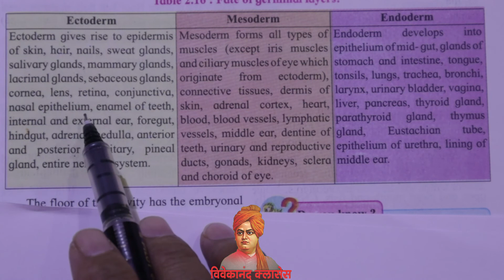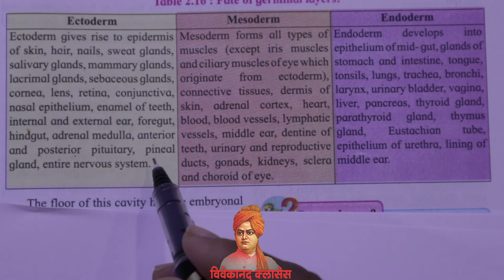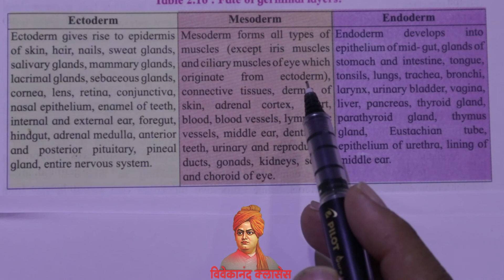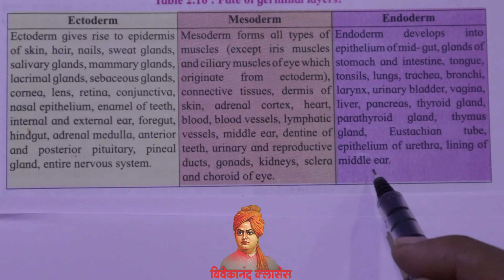Reproduction In Lower and Higher Animals Chapter 2 Part-20